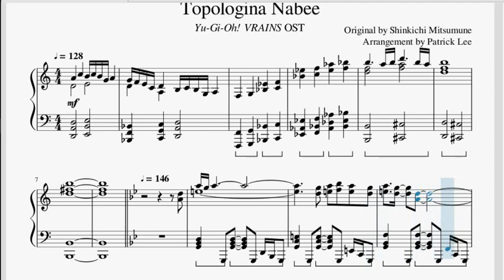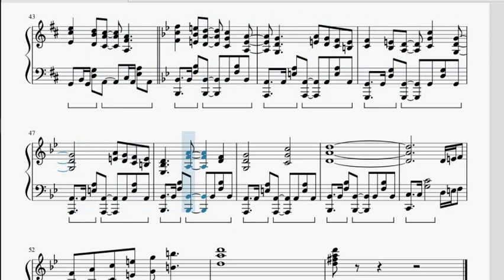"Topologina Nabee" (Yu-Gi-Oh! VRAINS OST) | Musescore Piano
Kevin Goh